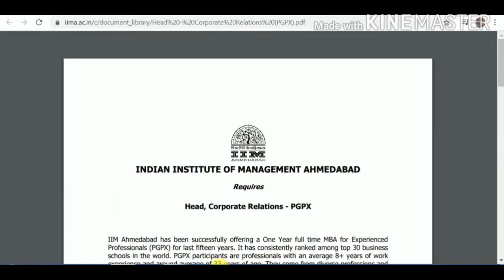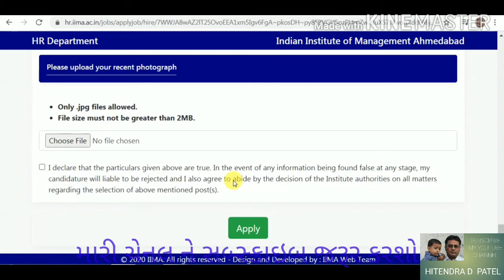INDIAN INSTITUTE OF MANAGEMENT(IIM) AHMEDABAD, Requires Head, Corporate Relations - PGPX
Educational Qualification:-
Only graduation onwards qualification details required to be submitted, Please do not enter SSC, HSC etc. details.
If your University / College / Institute are following grade System, please convert it into percentage and then enter the percentage only. Our System will accept only percentage and not CGPA.
Click on Add row button for save your Educational Qualification.

Experience details :-
Minimum 8 years of experience required for this job.
Start with recent experience.
If your current job is continue then please select job last date 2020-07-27 as leaving date.
Click on Add row button for save your Experience details.

upload your latest CV --
Only .pdf files allowed.
File size must not be greater than 5MB.

ABOUT IIMA  :-
The decade following independence in 1947 was witness to a surge of innovative ideas to build a fledgling independent nation into a model democratic state committed to growth with equity. The establishment of the Indian Institute of Management Ahmedabad (IIMA) was the outcome of one such innovative initiative.

Led by space scientist Dr. Vikram Sarabhai and an eminent industrialist and philanthropist Shri Kasturbhai Lalbhai, and proactively supported by the then Chief Minister of Gujarat, Dr. Jivraj Mehta, a group of enlightened individuals set up IIMA in 1961. This group ably wove together a coalition of five actors - the governments at the centre and the state, local industrialists, the Ford Foundation and the Harvard Business School, to establish the foundations of the Institute.

IIMA was set up as an institution that would be managed by a Society, the IIMA Society, created under the Societies Act. The Institute was to be run by a Board of Governors, constituted by the IIMA Society; the Board would have representation from all the relevant constituencies so as to reflect the multifarious needs of a developing nation. IIMA was therefore conceived as a Board-managed institution, free from the exclusive control of any one constituency. Thus, operational freedom is an integral part of the DNA of IIMA.

IIMA has been consistently ranked as the premier management school in the country by several national agencies. IIMA programmes are also ranked highly in several international rankings. In 2008, IIMA became the first management school in the country to be awarded EQUIS (European Quality Improvement System) accreditation by the EFMD (European Foundation for Management Development).